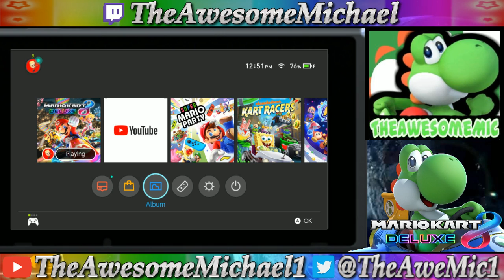Mario Kart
I am the current Pax Unified MK7 Champ and now I just came back to stream and once again reclaim my throne. So with a further ado all links and communities will be on description.